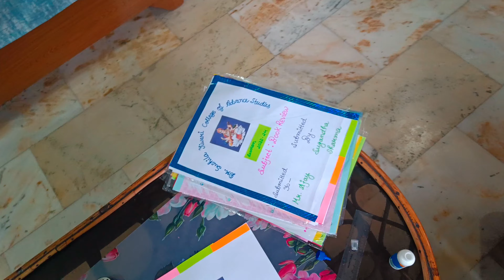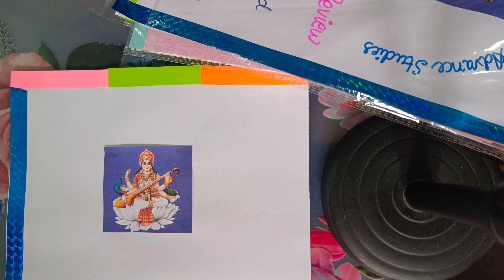My ear piercing hole is blocked again.😭